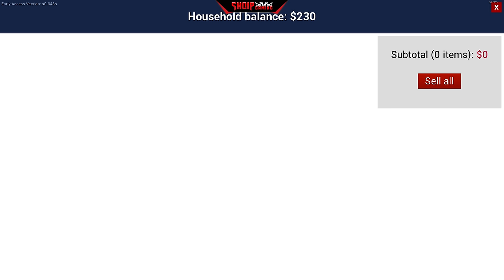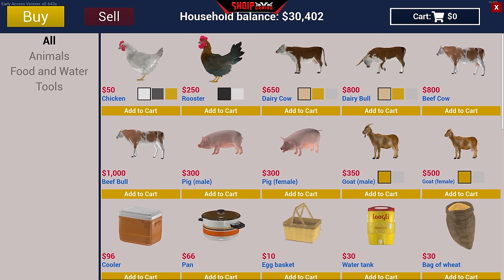1 Orë Punë në Ranch Simulator !! + *Lajme të Mira* - SHQIPGaming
✘ My PC:
Kartela grafike: RTX 3090 OC
Procesori:          Intel i9-11900K